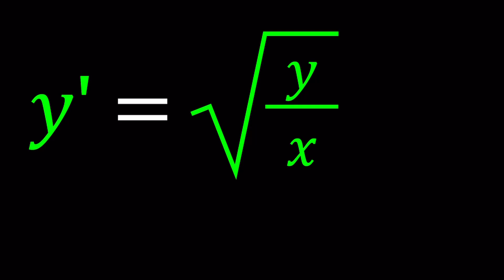A Radical Differential Equation With A Surprise 😮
🤩 Hello everyone, I'm very excited to bring you a new channel (aplusbi)

When you purchase something from here, I will make a small percentage of commission that helps me continue making videos for you.
If you are preparing for Math Competitions and Math Olympiads, then this is the page for you!
You can find ARML books and many others here.  CHECK IT OUT!!! ❤️ ❤️ ❤️

via @YouTube @Apple @Desmos @NotabilityApp @googledocs @canva